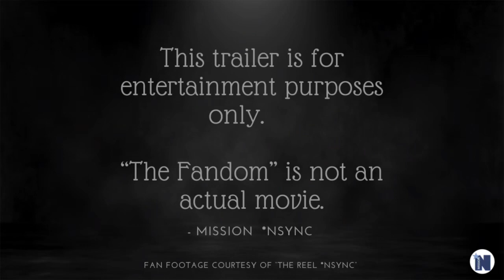Mission *NSYNC: The Fandom Trailer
In the spirit of the Halloween season, we at Mission *NSYNC thought it would be fun to make a creepy movie trailer featuring our five favorite guys! The footage of fans and clips of*NSYNC's "The Train" home movie are from "The Reel *NSYNC."